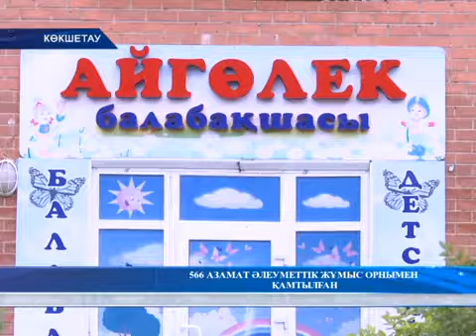566 АЗАМАТ ӘЛЕУМЕТТІК ЖҰМЫС ОРНЫМЕН ҚАМТЫЛҒАН